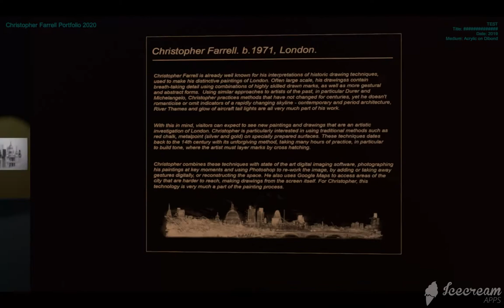Virtual Reality Gallery 8 - Unity, Blender and Photoshop CC2020.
A quick run around - 0pening up the gallery space, adding more paintings and tweaking the lighting.

Creating a virtual gallery / 3D walkthrough controlled by the user to showcase some of my new paintings, digital works, and commissioned digital lightboxes. Developing this with a view to create exhibition visualisations for galleries and artists to explore interactively online.

To do list:
Debug WebGL version.
Ambient lighting.
3D models for the spotlights.
Develop the general 3D space/environment.